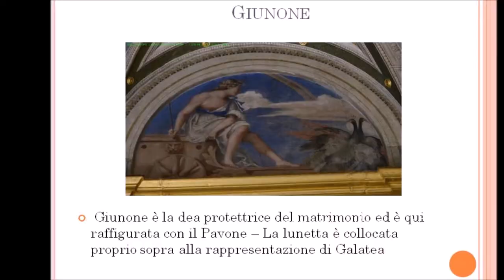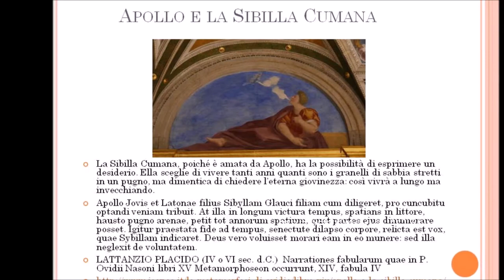Alla Loggia di Galatea, con Raffaello, Sebastiano del Piombo e Baldassarre Peruzzi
THE LOGGIA OF GALATEA
 The Loggia takes its name from the nymph Galatea frescoed by Raphael. Deep purple scales fall away like soft aquatic leaves from the flanks of the saffron coloured body of the bright handed triton, while his fiery face emerges from a mesh of algae; behind, the nymph’s back is nacreous and quivering. On the left the nude Nereid holds a burnished golden drape over her head in a classical gesture, which contrasts with the burnt tones of the hirsute triton.
The Loggia of Galatea is frescoed by various artists. The first was Peruzzi, who in 1511 designed Agostino Chigi’s horoscope. In the winter of 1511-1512 Sebastiano del Piombo, one of the most talented artists from Venice, painted the mythological scenes, taken from Ovid’s Metamorphoses, in the lunettes. The last of them is a monochrome painting of a daringly foreshortened large head of a young man, previously attributed to Michelangelo thanks to a well-known legend. It was said that he drew it as a competitive “prank” while he was waiting for the commissioned artist, Raphael, who was momentarily absent.
Sebastiano del Piombo painted Polyphemus, the Cyclop in love with the beautiful nymph, originally frescoed naked and afterwards covered by a light blue dress, while Raphael, referring to the same legend, painted the elegant figure of Galatea on the same wall. Galatea was the beautiful nymph whom Raphael depicted amongst a throng of sea creatures as she speeds away from her admirer on a fantastical shell drawn by dolphins.
The decoration of the wall panels was left unfinished in Agostino’s time; then in the seventeenth century it was completed with decorative landscapes, which have been attributed to Dughet.